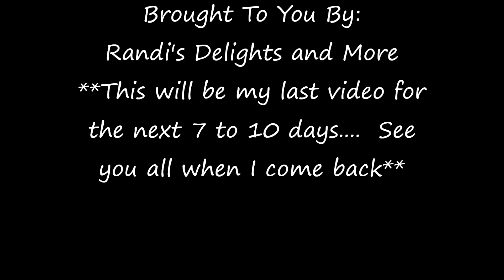My Version of a 30 Minute Meal